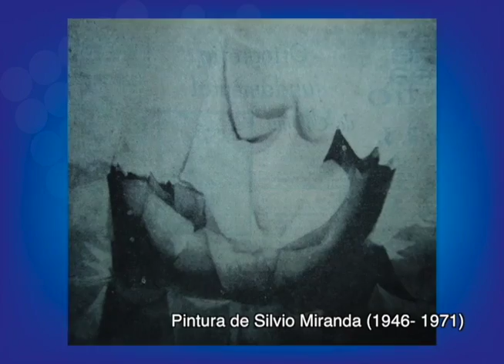Grupo IMMANTI rinde homenaje al artista Silvio Miranda (1946-1971)